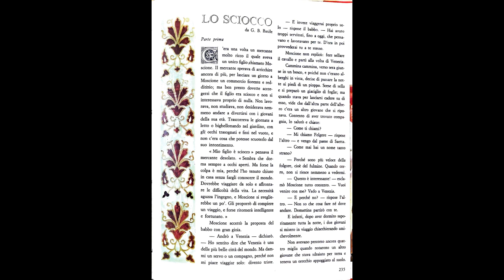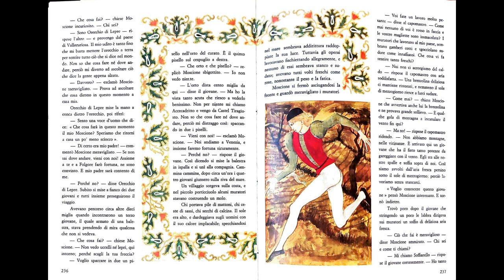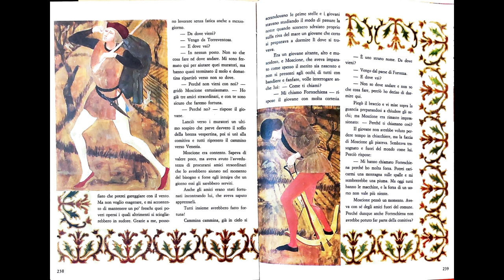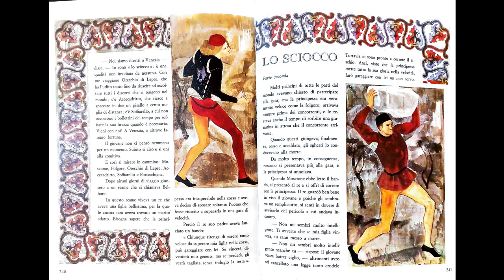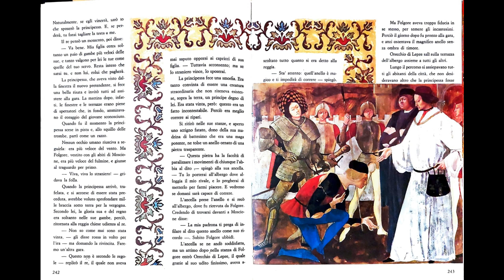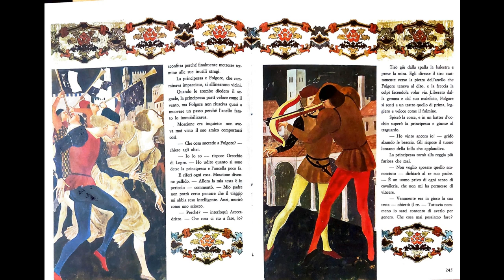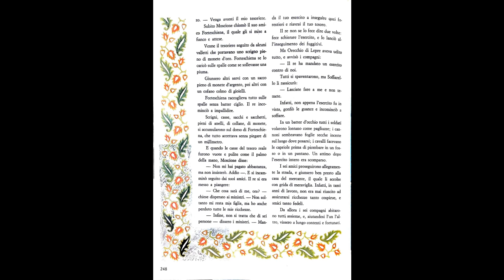86 - LO SCIOCCO / Giambattista Basile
Altra fiaba di Giambattista Basile che stiamo per ascoltare si intitola LO SCIOCCO, il motto che calza a pennello a questo racconto è sicuramente "L’unione fa la forza" e lo capirete quando l’avrete ascoltata.
Quindi bando alle ciance ed addentriamoci nel bosco incantato ad ascoltare anche questa fiaba anche perché avrà un finale diverso dal solito.
Al termine usciremo dal bosco incantato ma ci entreremo presto per una nuova fantastica fiaba.